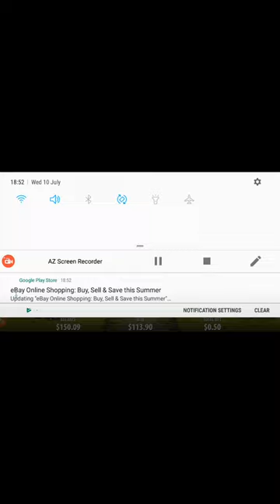Big Casino Win 😆